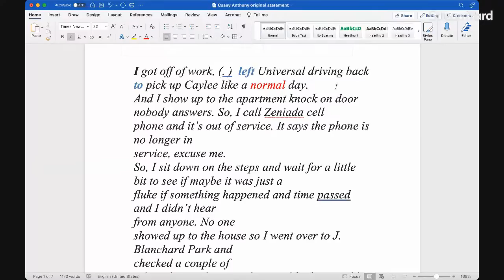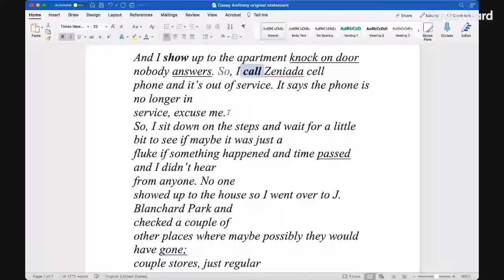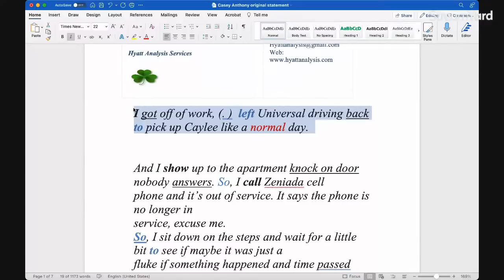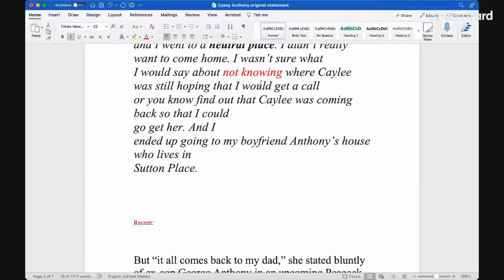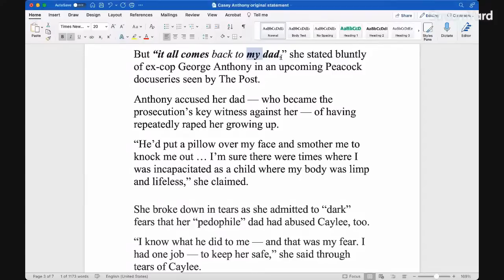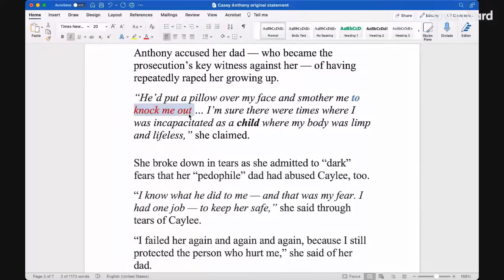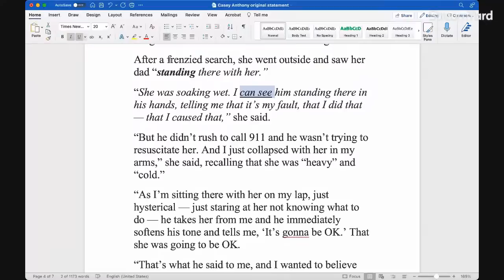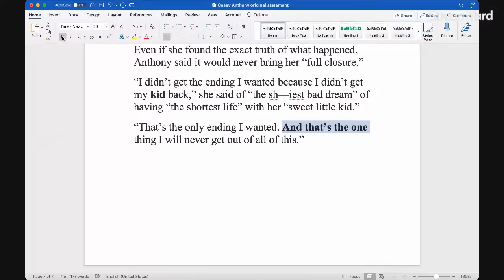Casey Anthony Documentary: Statements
What might we learn from Casey Anthony's recent statements in which she blames her father, George, for Caylee's death?